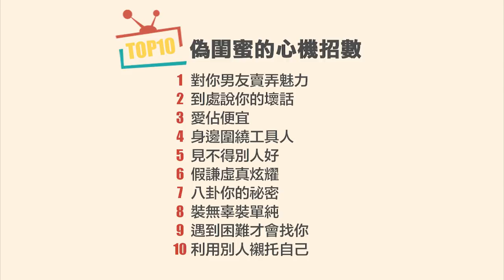WebTVAsia TOP10 -真心換絕情？假掰女的10種心機招數令人看得牙癢癢！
【TOP10】偽閨蜜的心機招數

演員 Dou紅豆-陳玟伶｜黑 鬼兒｜泰山Tarzan